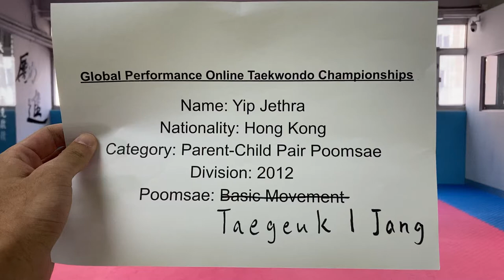Ip Jethra Color Belt Child-Parent Pair Poomsae 2012 Taegeuk 1 Jang